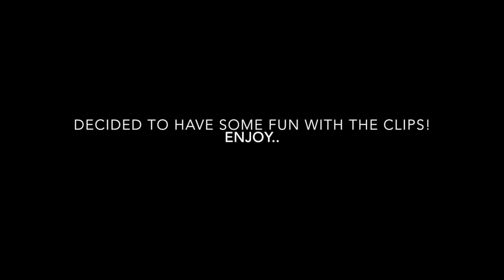How Vince Wang Bought A Lamborghini At 20 Years Old With Shopify Dropshipping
It was a pleasure having my good friend Vince come on to the channel and share his story with you all! Vince is someone who truly came from nothing and built an empire out of necessity.

In this video Vince shares his back story, his big breakthrough with eCommerce, some advice for those just starting out and also the reality of the happiness that money brings.

It was a great interview and I learned a lot as well. Use Vince's story as motivation that you can truly accomplish anything.. I know I will.

 dropshipping success
 lamborghini
 jordan welch
 make money online
vince wang